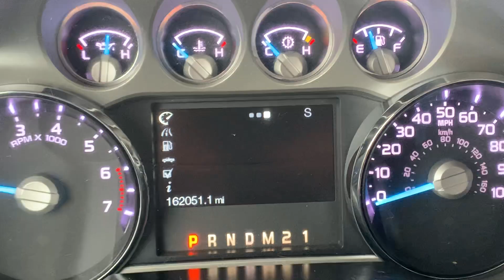Stock 6073DGL 2011 Ford F250 King Ranch 1FT7W2B65BEA73168